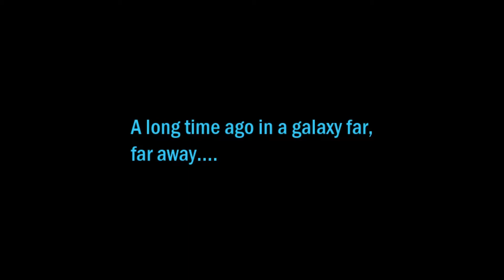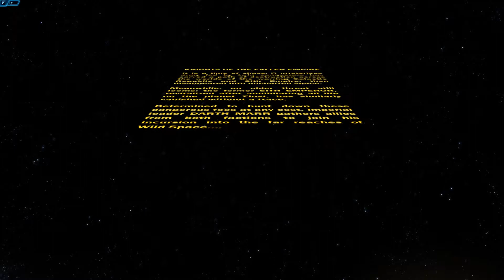SWTOR: Knights of the Fallen Empire - Chapter I: The Hunt | Jedi Knight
Includes cutscenes and gameplay.

In-game footage captured with NVIDIA Shadowplay.